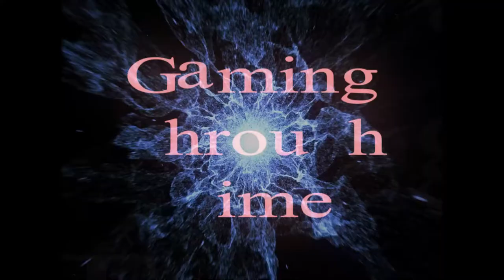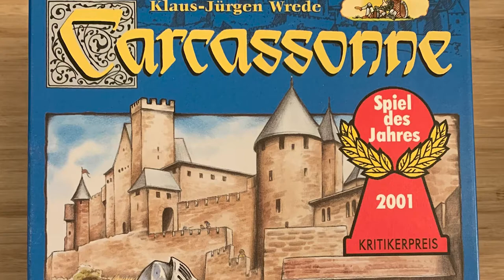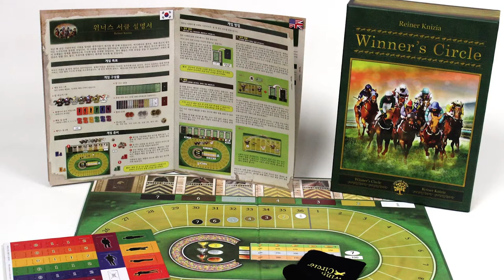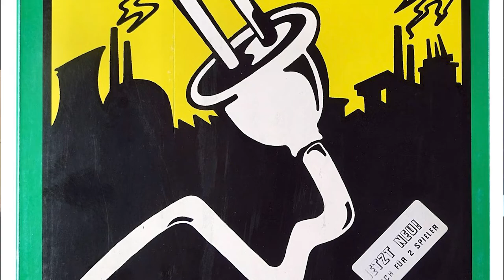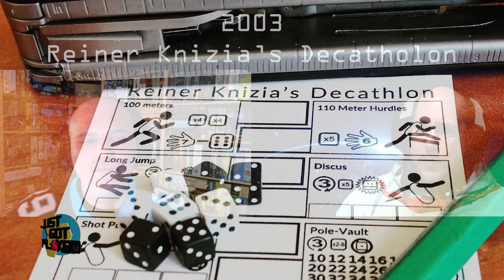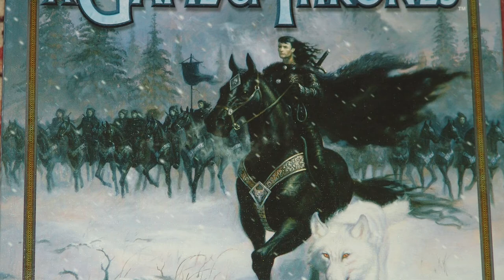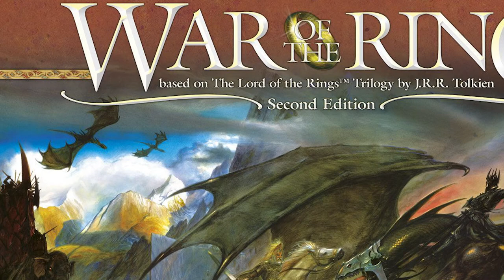Gaming Through Time #6 (2000-2004)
Stephen and Erock discuss their favorite board and card games published every year from 1975 to 2024 along with the highest ranked title on BoardGameGeek. In this episode we cover 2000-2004.

Come join the Just Got Played discord!

00:00 Intro
00:19 Opening Thoughts
01:08 2000
01:31 Carcassonne
05:44 2001
05:57 Winner's Circle
09:24 Funkenschlag
12:35 DVONN
14:59 2002
15:07 Puerto Rico
20:33 2003
20:44 Reiner Knizia's Decathlon
23:38 A Game of Thrones
27:52 YINSH
29:33 2004
29:38 No Thanks
32:47 War of the Ring
37:12 Power Grid
38:40 Final Thoughts
38:58 Outro

The Just Got Played crew are:
Andrew Birkett (gentleman farmer), Stephen Eckman (master of probabilities), Cory Goff (master Pokemon trainer), Lloyd Kochinka (the real reason anyone watches this channel), Eric Little (the funny one), Teriffic Pace (Tiffany Sanders with Erick Mock as Erock), and Patrick Siebert (the boss), with an occasional guest appearance by Brian Fiore.